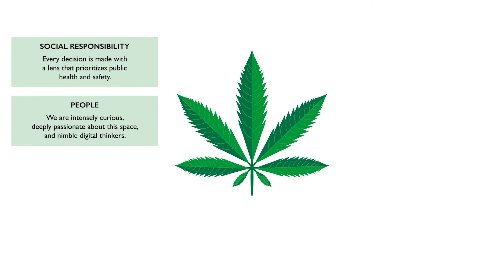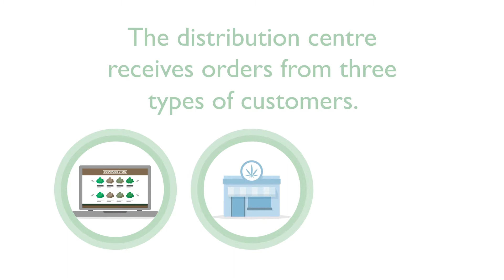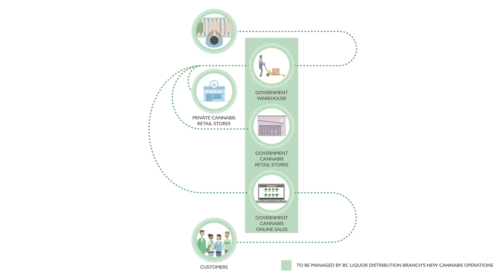BC Cannabis - Launch Part 4 - Wholesale and Distribution (by Red+Ripley)